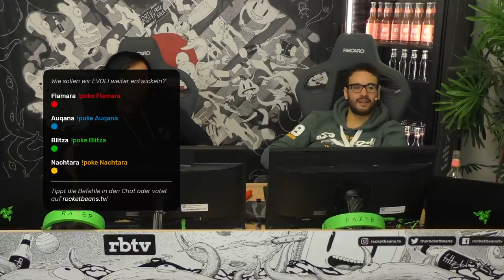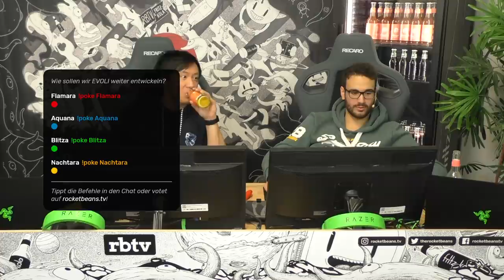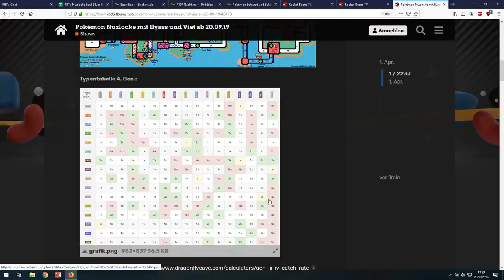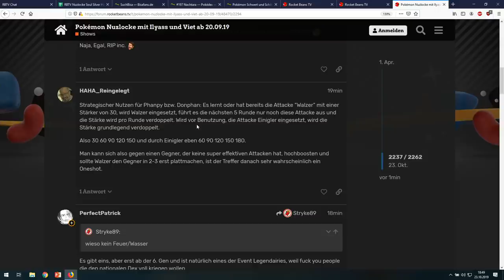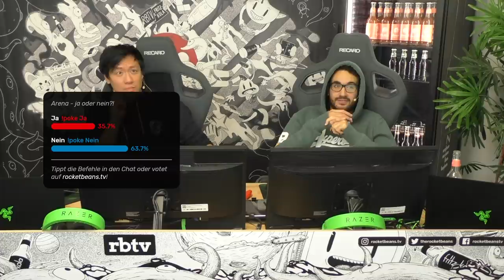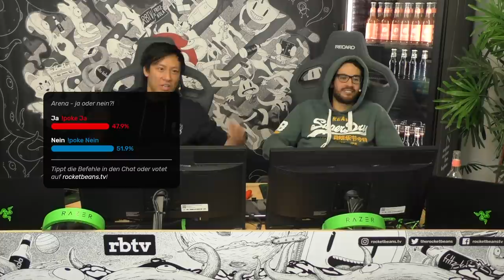Das neue Gesicht des Todes? | Pokémon Nuzlocke Challenge #6 mit Ilyass & Viet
Ein neues Pokémon-Abenteuer beginnt. Ilyass und Viet sind große Pokémon-Fans, doch in der Vergangenheit waren die Spiele leider viel zu einfach. Deswegen haben sich unserer Pokémon-Trainer gedacht, dass sie das bekannte Abenteuer neu angehen. Pokémon Nuzlocke, ist eine Challenge in der sich die Spieler neue eigene Regeln aufstellen und dem bekannten Spiel einen neuen Kniff geben. In dieser Version von Nuzlocke, werden unserer Spieler Pokémon Soul Silver spielen und einen Randomizer benutzen. Sie werden auf Pokémon treffen, die sie normalerweise nicht in den bekannte Bereichen vorfinden würden.